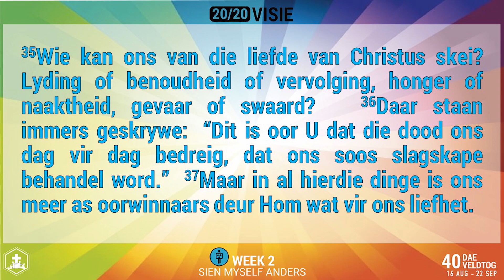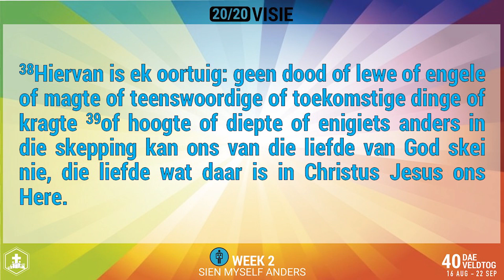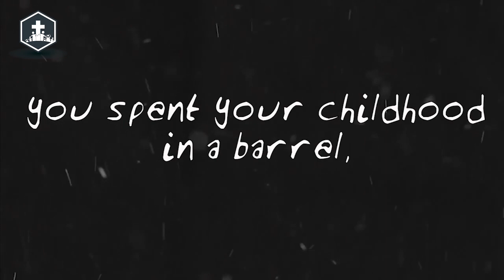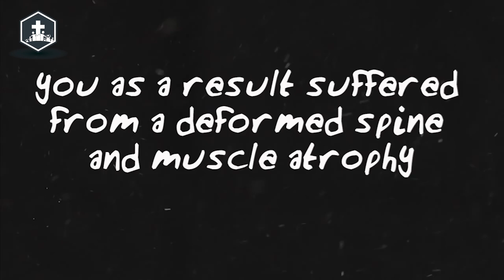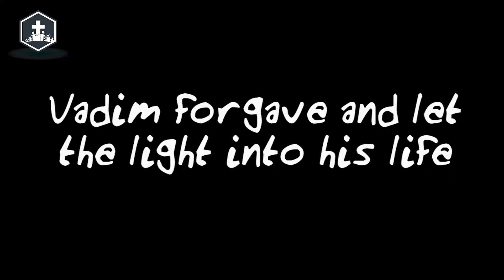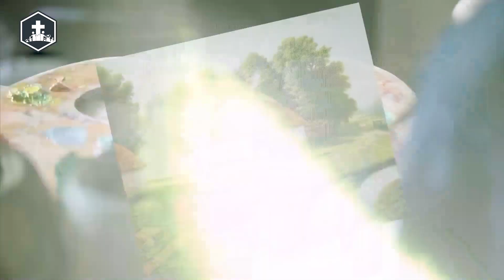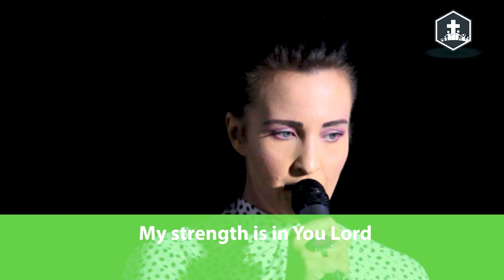Lux Mundi e-diens 23 Aug 2020